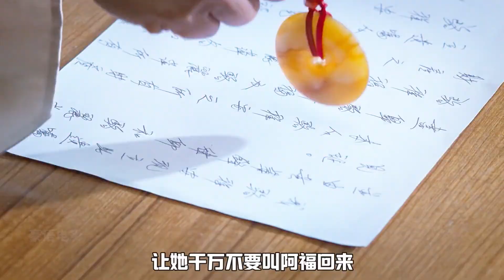心机女有多可怕？为了黑帮5亿遗嘱，伪装成乖乖女灭门，香港电影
主讲经典香港黑帮电影，台湾香港黑帮电影，日本黑帮电影，美国黑帮电影，韩国黑帮电影，欧洲黑帮电影等真人真事改编，偶尔推荐新剧~